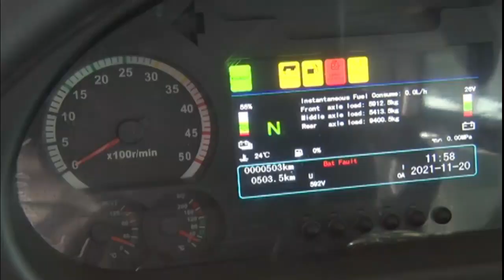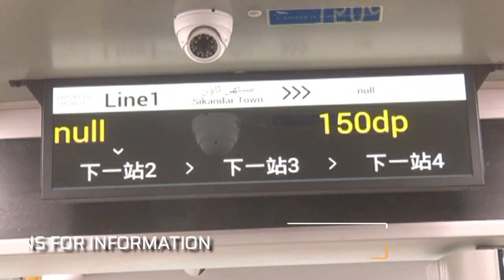Green Line Bus Rapid Transit System in Karachi | Inauguration Soon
Karachi is fall in the biggest cities of the world which is ready to witness, "Green Line Bus Rapid Transit System" very soon. Inauguration will be very soon.

Equipment which I use for Making Videos for My Channel:
Sony RX100 IV 20.1 MP Premium Compact Digital Camera

Canon EOS M50 Mirrorless 4K Vlogging Camera

SIMREX X20 GPS Drone with 4K HD Camera 2-Axis Self stabilizing

Amazon Basics 60-Inch Lightweight Tripod with Bag

Hohem 3-Axis Gimbal Stabilizer for iPhone 11 PRO MAX X XR XS Smartphone

Join My Social Networks for more Interaction and to know what I am doing online to make more traffic for my YouTube Channel and getting more than 500 subscribers per month.